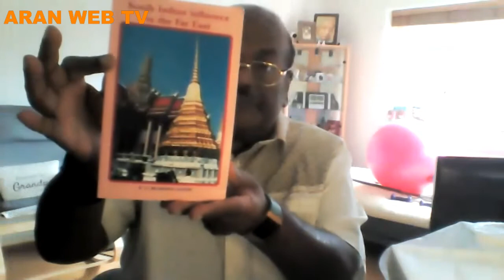தென்கிழக்காசிய நாடுகளில் தமிழர் வணிகம் | மு.இராஜேந்திரன் இ.ஆ.ப | அரண் தமிழ் அறக்கட்டளை | utsmdu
பத்து நாள் இணையவழி கருத்தரங்கம் | பொருண்மை: தென் கிழக்காசிய நாடுகளில் தமிழர் ஆட்சியும் தமிழ்ப் பண்பாட்டுப் பரவலும் | நாள் 10 | தென்கிழக்காசிய நாடுகளில் தமிழர் வணிகம் | மு.இராஜேந்திரன் இ.ஆ.ப | அரண் தமிழ் அறக்கட்டளை | உலகத் தமிழ்ச் சங்கம் மதுரை | அமைச்சர் க.பாண்டியராஜன் துவக்கவுரை | உலகத்தமிழ் இயக்குநர் அன்புச் செழியன் தலைமையுரை | விளக்கவுரை: முனைவர் பிரியா கிருஷ்ணன் | ஒருங்கிணைப்பு: திருமதி ஜான்சிராணி | Aran International eJournal of Tamil Research | Aran Tamil Trust | Madurai Ulaga Tamizh Sangam | Dr.Priyakrishnan | | Minister K.Pandiarajan | Mr.Anbuchezhiyan | Tamils in South east Asia